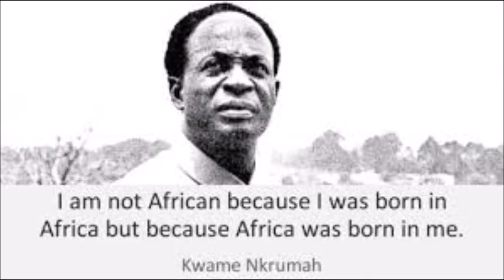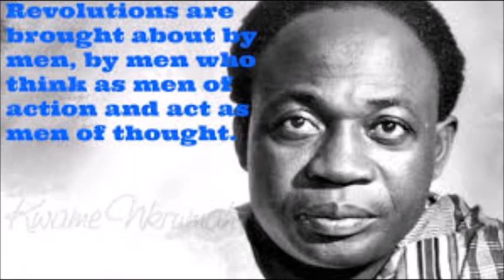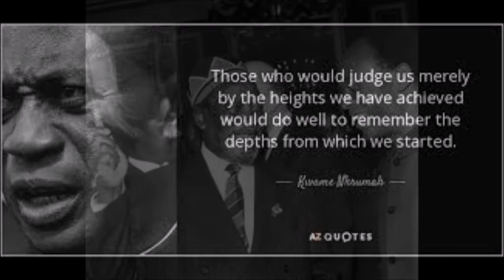Kwame Nkrumah: The Man Who Led Ghana To Independence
Kwame Nkrumah

The New Republic of Africa was formed three years into Nkrumah’s tenure as Prime Minister of Ghana. With ideas of African unity rooted in Pan-Africanism and Black Nationalism Nkrumah create alliances with as many of his neighboring countries as he could. In 1963, the Organization of African Unity was formed with the goal of creating a league of African states, a collective that would improve the conditions for as many African people as possible; later in 1963, Nkrumah was awarded the International Lenin Peace Prize by the Soviet Union for strengthening peace among comrades.